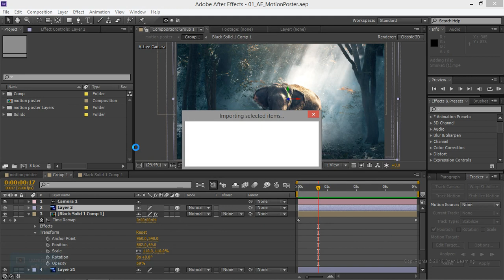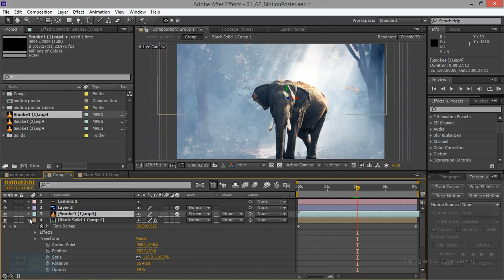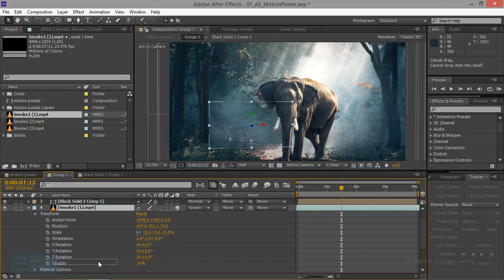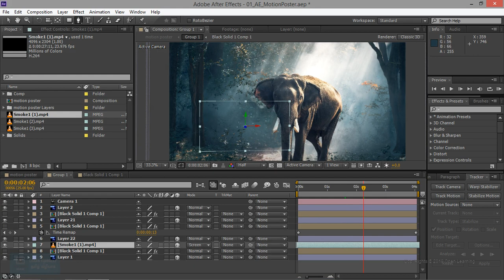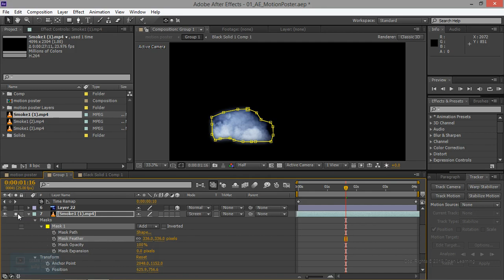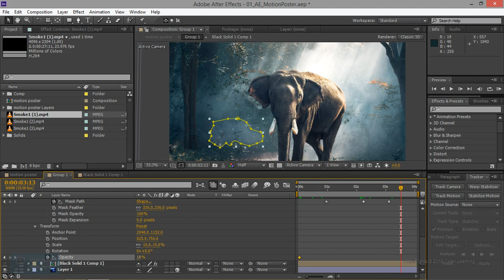Motion Poster in After Effects| Adding Effects in After Effect | Lesson 9/10 | Tamil Tutorial